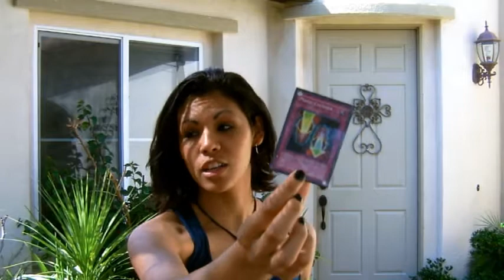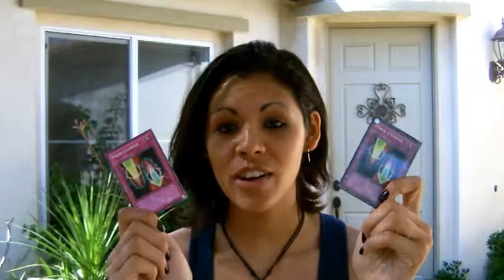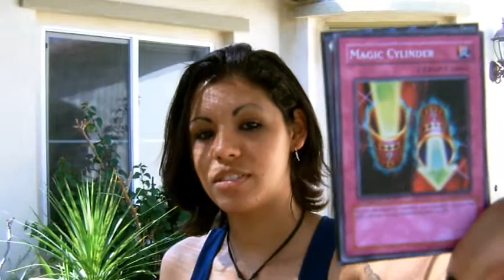Card of the Week [6-4-12] ~ Magic Cylinder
Uploaded one day early to make up for last weeks late video :) ENJOY :D